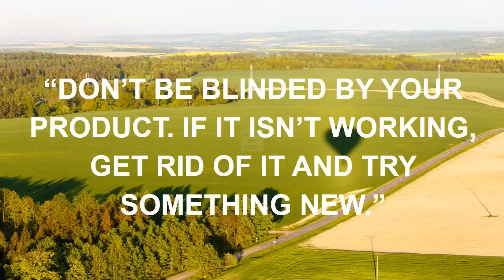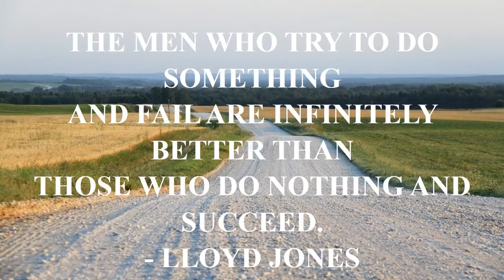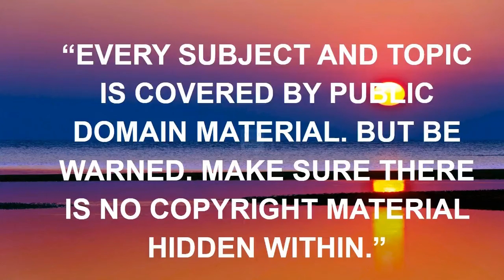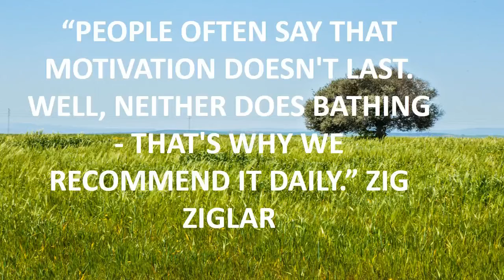quotes of chuck